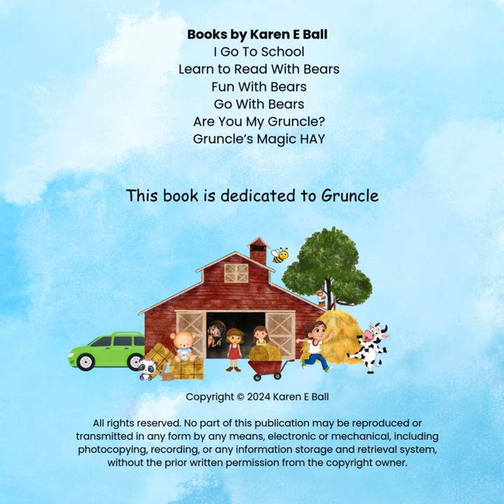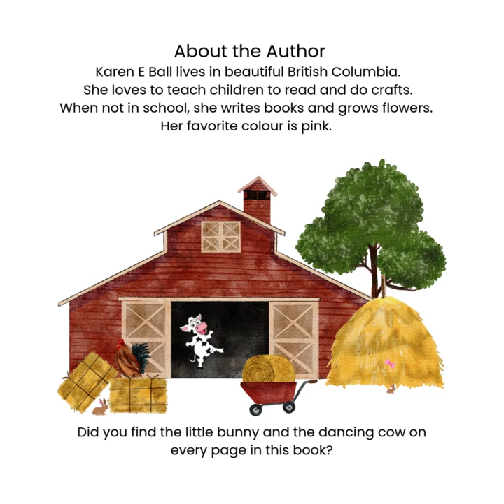Gruncle's Magic HAY by Karen E Ball Animated Read Aloud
Read with permission. Gruncle's Magic HAY by Karen E Ball Animated Read Aloud. HAY is looking for a friend. He does not want to be food for the cows! Perseverance and magic pay off in the end. This is another fun book from Karen E Ball. Where to buy this book and more like it